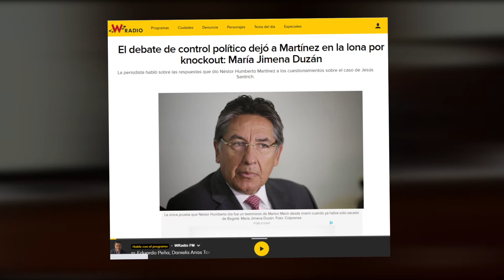¡No entrampen la paz!, el pedido de nuestro Senador Antonio Sanguino en debate contra el ex fiscal